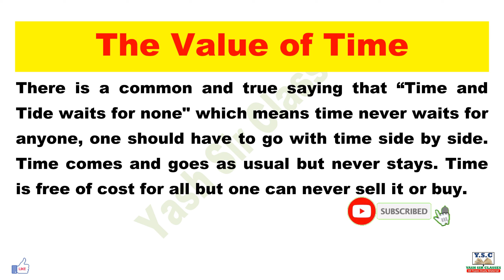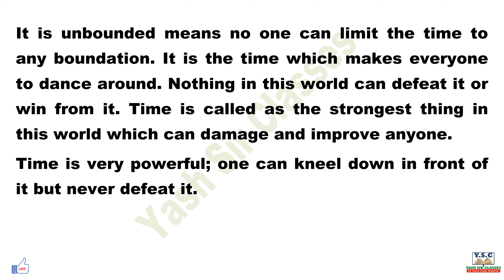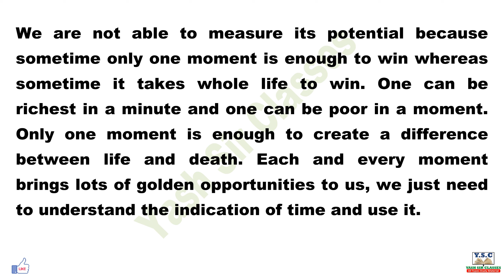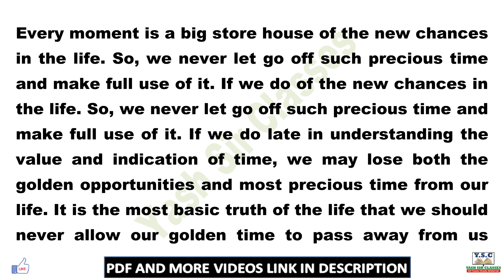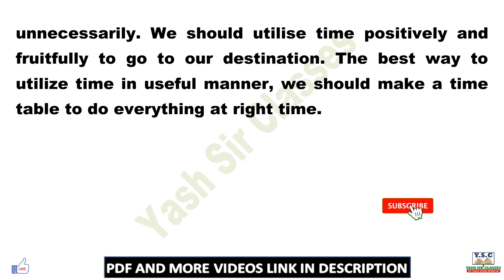The Value of Time Paragraph in English | Few Line Essay on The Value of Time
PDF Please Wait….

There was a very good response in our last video.
You like the video, share it to your friends too, thanks guys for your support.
Many thanks to all of you for your support.

essay writing in english about The Value of Time,
The Value of Time essay in english,
few line on Tournaments in The Value of Time,
The Value of Time Paragraph,
The Value of Time par  nibandh in english,

Yash sir classes,
Yashsirclasses,
essay in english,
nibandh in english,
essay in english for all exam,
essay in english for all class,
nibandh in englishsabikeliye,
new article in english,